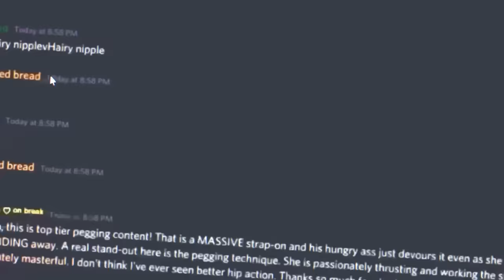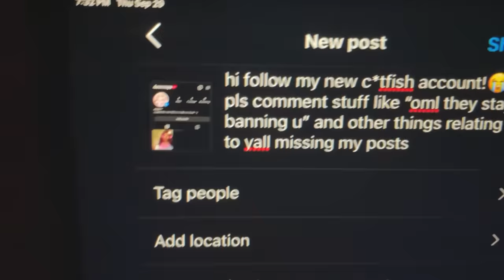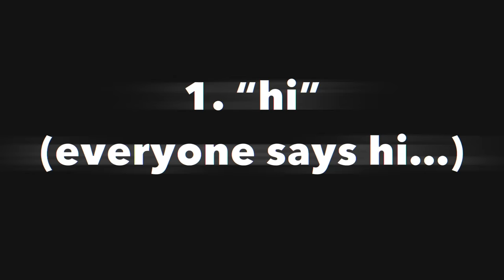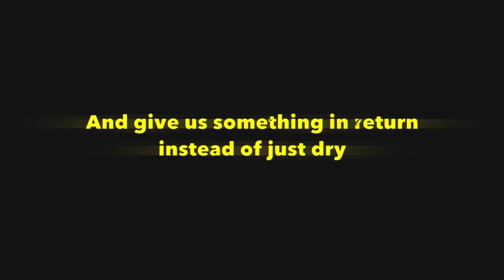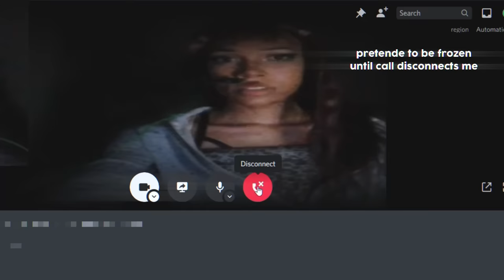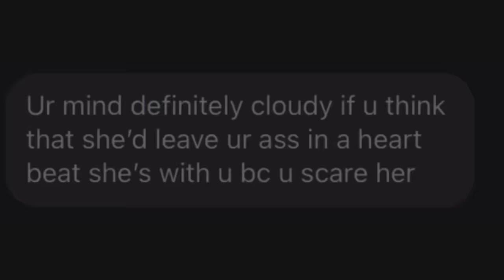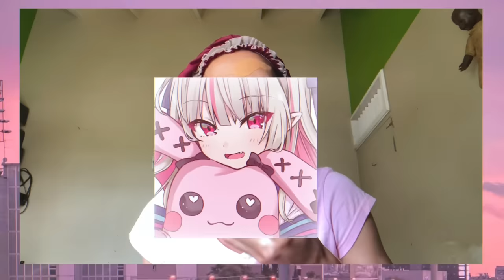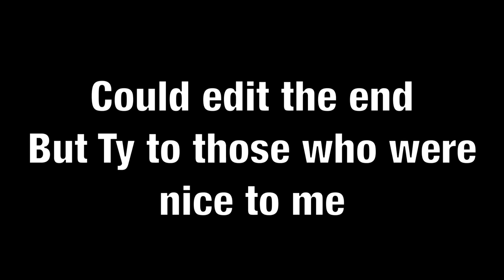Becoming A Successful Catfish (Discord Edition)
Hey guys! Thank you for being patient with me.
Today I bring to you BECOMING A SUCCESSFUL CATFISH DISCORD EDITION

today I give you a beginners manual on how to catfish, be on call, and talk to people with the help of some friends

I worked really hard on this piece and committed a lot of time to it!

I do hope you appreciate it but most importantly I hope you enjoy this documentary / manual and took something out of this experience

Please feel free to check out the page we have created for maya @ 4evrmaya

00:00 - Intro
01:46 - day one
03:12 - character development
06:46 - revamping
12:17 - finding men
15:22 - learing a few tricks
20:31 - camming up
25:15 - a call for info
31:18 - calling him
38:48 - eviction
43:01 - manifesting
44:51 - we got the bag
46:15 - make up tutorial
55:12 - stuff you missed…